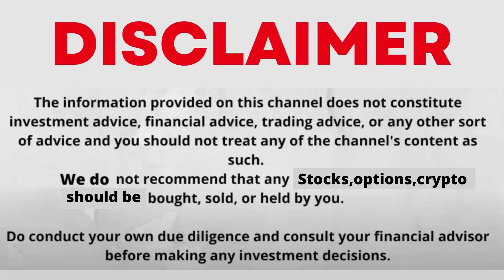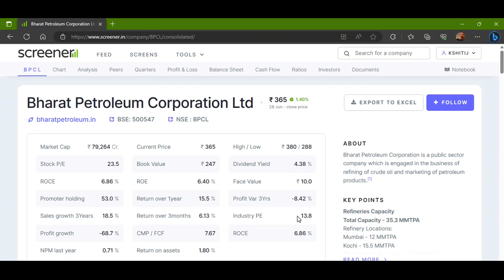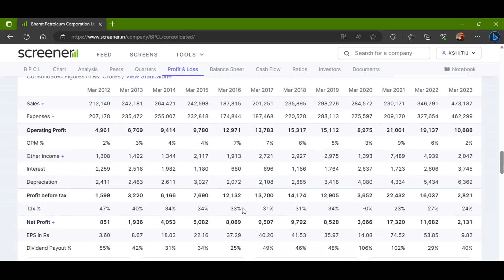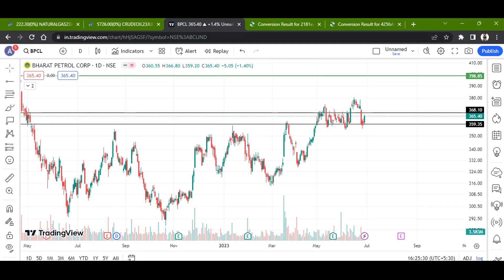BPCL STOCK LATEST NEWS WITH FUNDAMENTAL & TECHNICAL ANALYSIS | BUY OR SELL